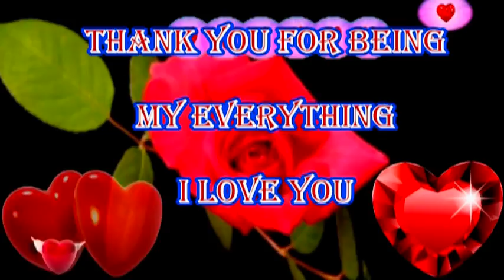Good morning love status | shayari in english | morning love songs | wishes | greetings | videos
Hello friends,
Welcome to “Beautiful Wishes Status” YouTube channel.  I am wishing you a very good morning and may the day bring you new opportunities and your dreams be realized.
We are creating the following wishes status videos for the entertainment purpose:
It's a fully Entertaining & musical channel. Here, you can watch varieties of Musical and Natures videos/status. The purpose of the video is to entertain people and spread love all over the world.